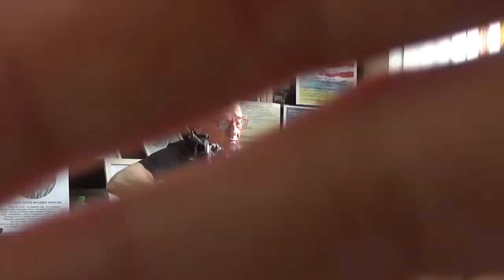Вечер "Под знаком Марины". 1 отделение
Киев. Б-ка им. Петра Панча. 22 мая 2017.